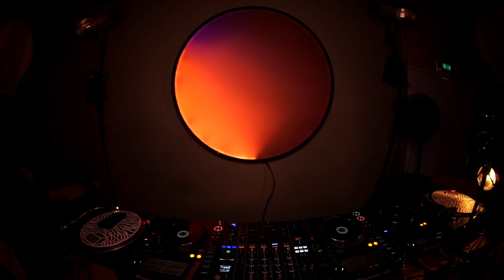RRFM • Martha Pinel • 13-09-2023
Streaming from Amsterdam's Radio Radio: this is RRFM.NL w/ Martha Pinel